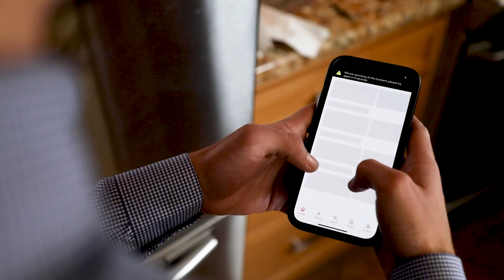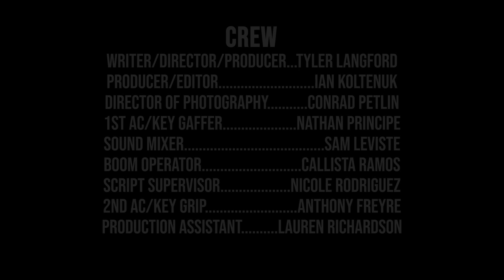Witness Protection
Hummingbird Film Productions Presents

A Short Film by Tyler Langford

Cast:
Jonathan Romero - Ben Graham
Delivery Driver - Lauren Richardson
News Reporter - Tyler Langford

Crew:
Producer/Director/Writer - Tyler Langford
Producer/Editor - Ian Koltenuk
Director of Photography - Conrad Petlin
1st AC/Key Gaffer - Nathan Principe
Sound Mixer - Sam Leviste (@samlevicious)
Boom Operator - Callista Ramos
Script Supervisor - Nicole Rodriguez
2nd AC/Key Grip - Anthony Freyre
Production Assistant - Lauren Richardson